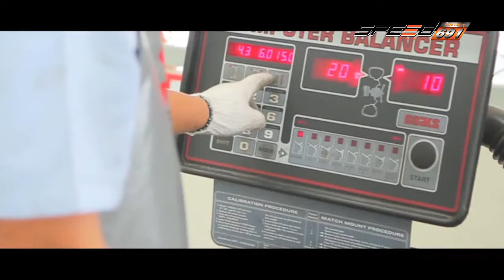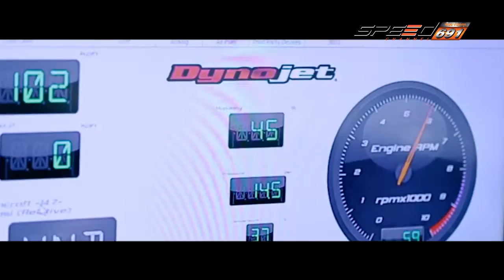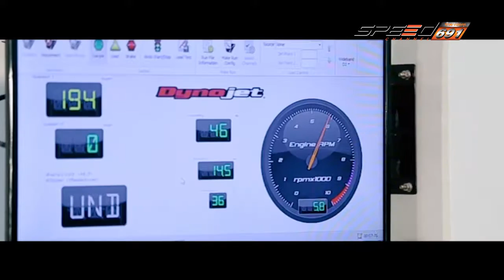Race Show 25 11 59 B2